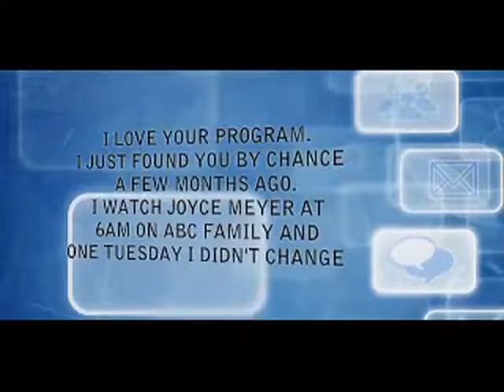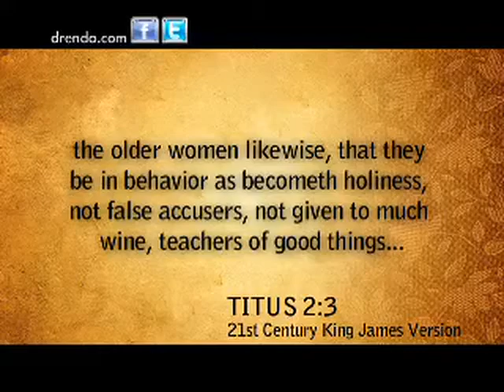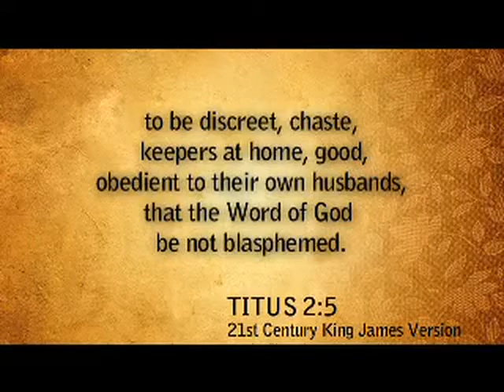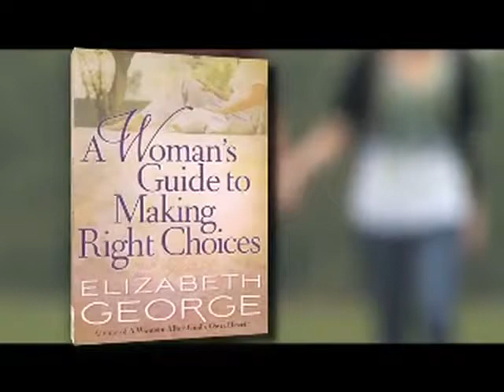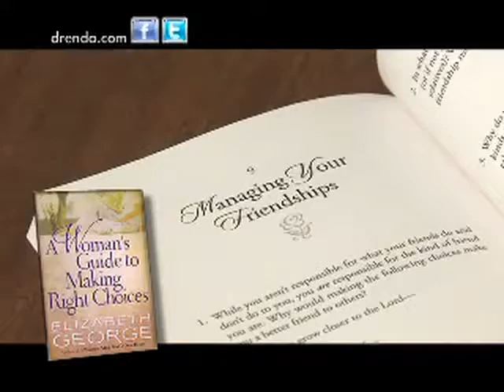Cut the Chaos & What's Stealing Your Time Special Guest Elizabeth George on Drenda Keesee ABC family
Drenda Keesee's contagious zeal and humorous personal experiences help make her ministry of spiritual, emotional and relational wholeness one that will bless your life and spark a new fire in your spirit.
A wife of twenty-seven years and a mother of five children, Drenda has ministered at churches, seminars, and conferences, and through the mediums of television and radio, for more than 18 years.

Drenda and her husband Gary founded Faith Life Now, a ministry designed to spread the message of freedom in the areas of finances, faith, marriage and family. Faith Life Now hosts conferences worldwide, and sponsors both Fixing the Money Thing , which Drenda co-hosts with her husband Gary, and Drenda.